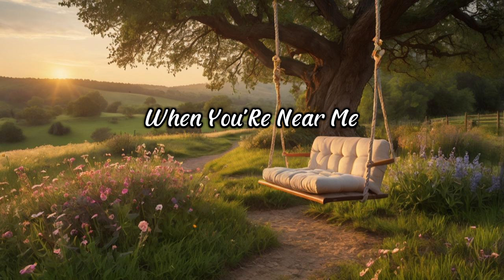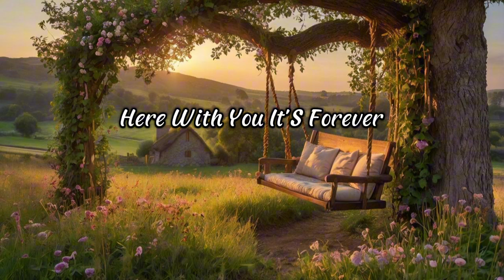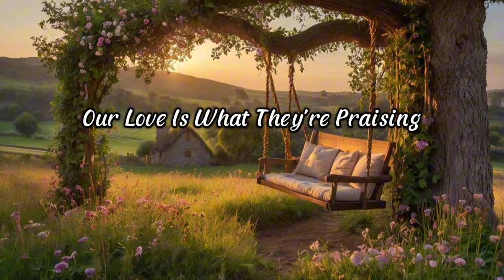Eternal Night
The night is quiet moon is shining
Stars hanging high up in the sky

[Verse 2]
Night feels unique when you’re near me
Love is eternal love is forever

[Chorus]
Quiet night unique together
Here with you it’s forever

[Verse 3]
We walk along the silent street
Hand in hand hearts beat as one

[Bridge]
Stars above us they are singing
Our love is what they're praising